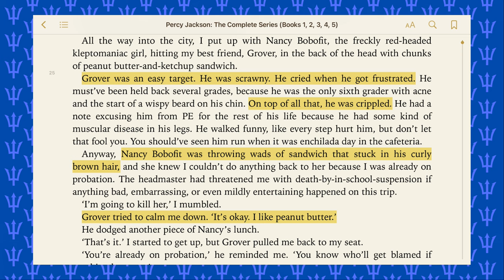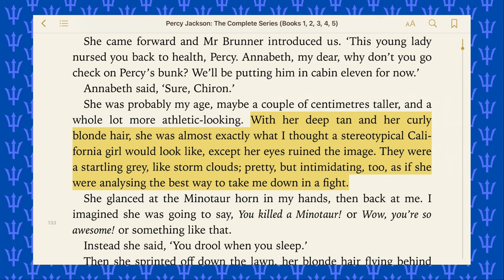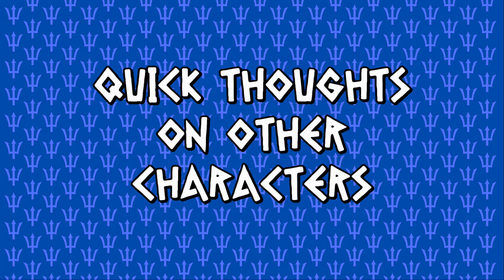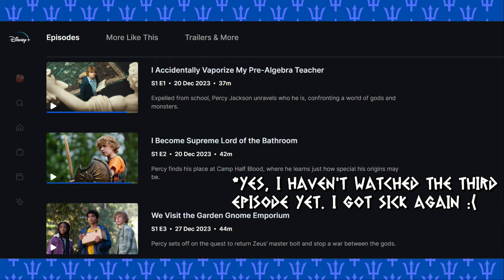Percy Jackson Fan’s First Thoughts on the Trio - Episodes 1 & 2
After years of waiting for an accurate Percy Jackson adaptation, we were able to watch the first two episodes of Percy Jackson and the Olympians on Disney Plus. And I have some quick thoughts about each character.

*This video only covers episodes 1 and 2. I have yet to watch the other episodes.